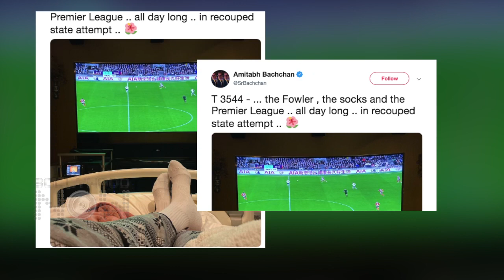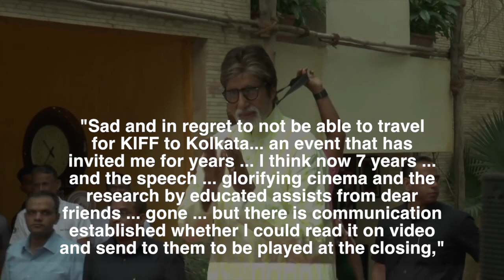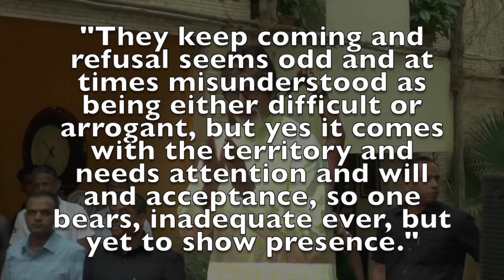Amitabh Bachchan Bed-Ridden, Says Body is Giving a Signal to Slow Down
Amitabh Bachchan has been advised bed rest, and he is using social media to share health updates with his fans and followers. The actor says his body is giving a signal to slow down.